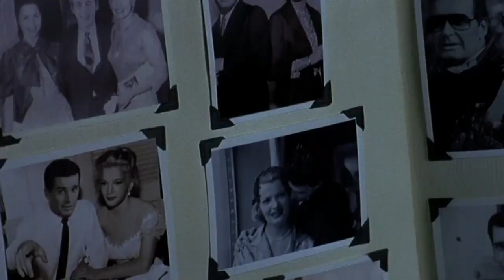Somewhere only we know // Keane